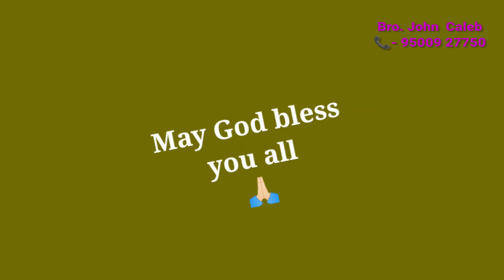Ebenesarae | John Jebaraj | Tamil Christian song by John Caleb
Produced by Rev. John Jebaraj
Sang by John Caleb